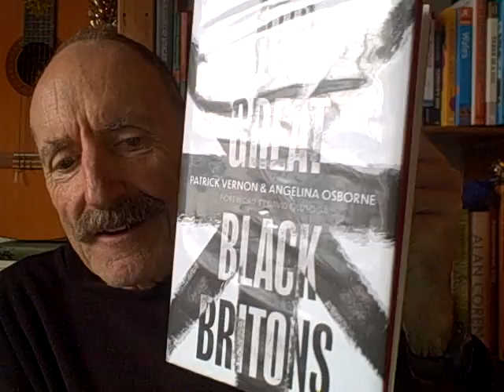A look at a strange and inaccurate book called 100 Great Black Britons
Last year an updated edition of a book which celebrates the achievements of black British people was published. Unfortunately, it contains many errors and falsehoods. We look today at the entry for Mary Seacole